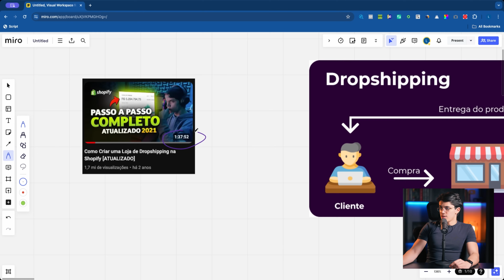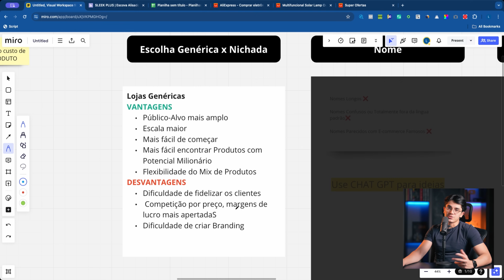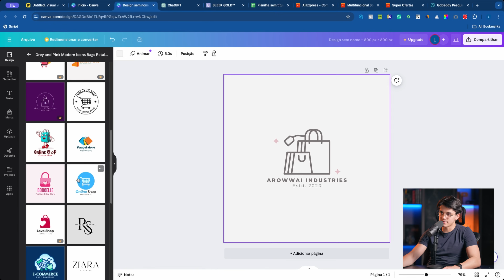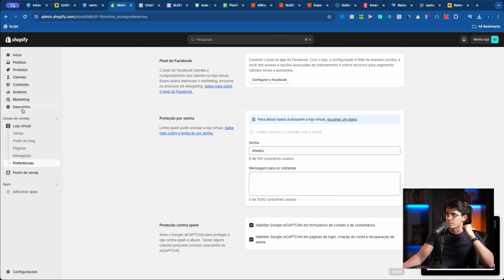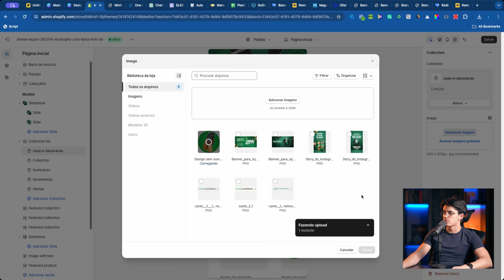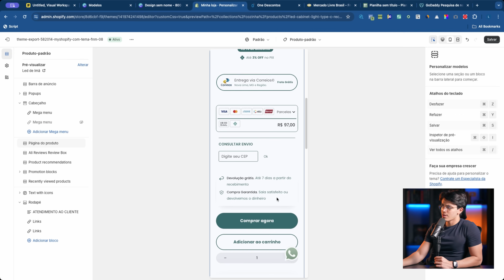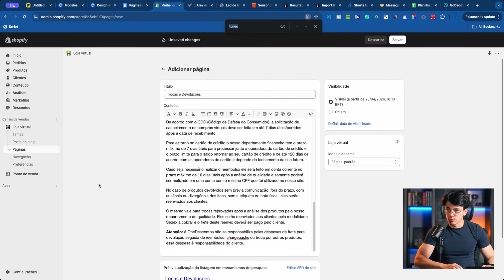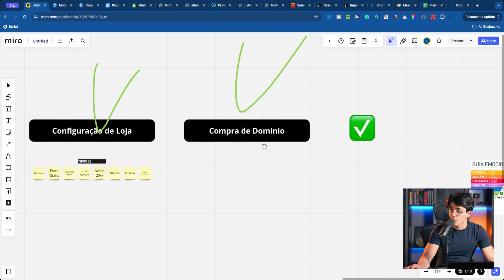Como Criar uma Loja de Dropshipping na Shopify [ATUALIZADO 2024]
👉CURSO GRATUITO para COMEÇAR no DIGITAL e fazer no minimo 10 MIL no MÊS

Nesse vídeo eu mostro um passo a passo completo de como você pode montar uma loja virtual de dropshipping, do zero.

Utilizei a Plataforma da Shopify no vídeo. Mas você não necessariamente precisa utilizar ela... Existem outras como a Cart X e Yampi para começar praticamente de graça!